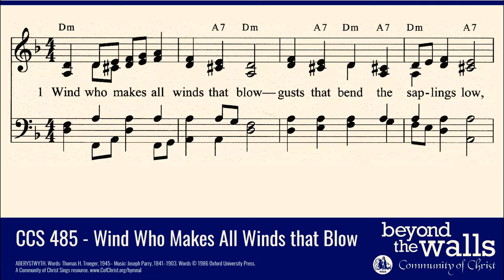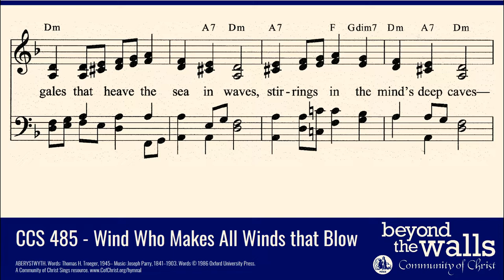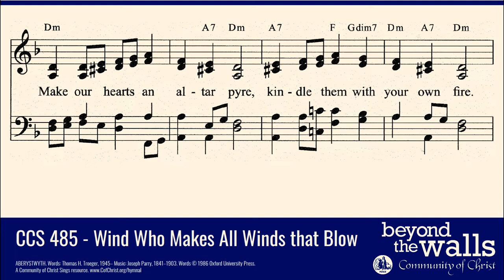Wind Who Makes All Winds that Blow - CCS 485 - The Beyond the Walls Choir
CCS 485 - Wind Who Makes All Winds that Blow

Wind who makes all winds that blow—
gusts that bend the saplings low,
gales that heave the sea in waves,
stirrings in the mind’s deep caves—
aim your breath with steady power
on your church this day, this hour.
Raise, renew the life we’ve lost,
Spirit God of Pentecost.
Fire who fuels all fires that burn—
suns around which planets turn,
beacons marking reefs and shoals,
shining truth to guide our souls—
come to us as once you came:
burst in tongues of sacred flame!
Light and Power, Might and Strength,
fill your church, its breadth and length.
Holy Spirit, Wind and Flame,
move within our mortal frame.
Make our hearts an altar pyre,
kindle them with your own fire.
Breathe and blow upon that blaze
till our lives, our deeds, and ways
speak that tongue which every land
by your grace shall understand.

COPYRIGHT INFORMATION:
ABERYSTWYTH
Words: Thomas H. Troeger, 1945–

All Community of Christ Congregations have permission to use this recording in their in-person worship services if they hold a reprint license.

All Community of Christ Congregations have permission to use this recording in their online worship services if they hold a reprint and streaming license.